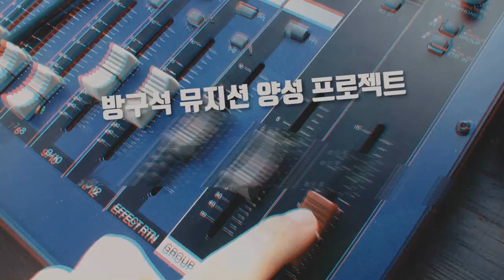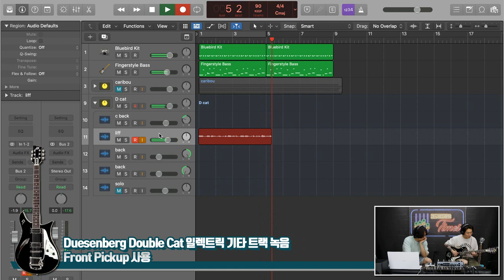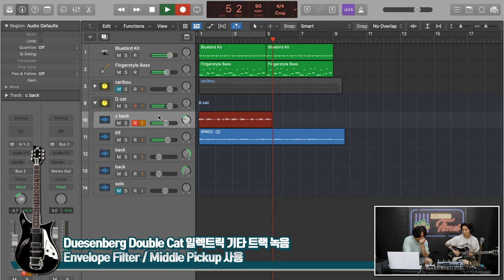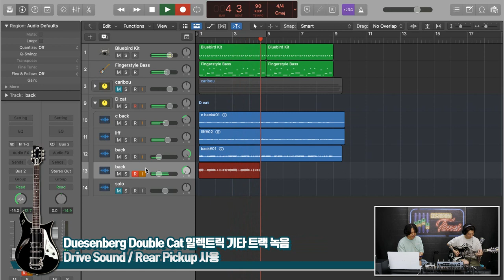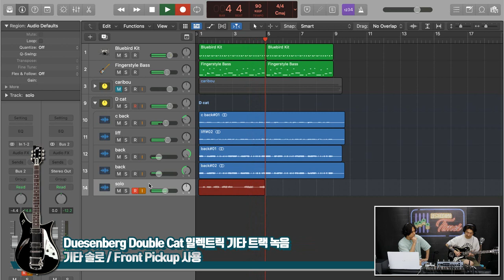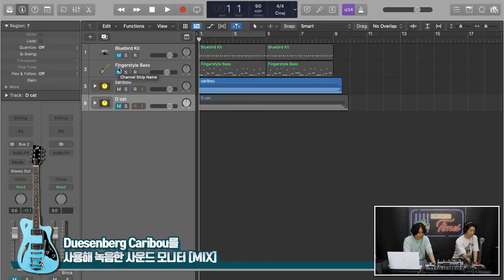[RecordingTimes 601회] Duesenberg 일렉기타 Double Cat Recording Session